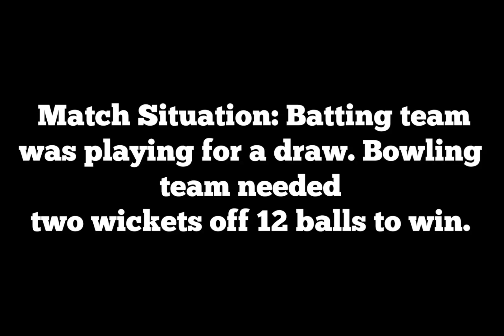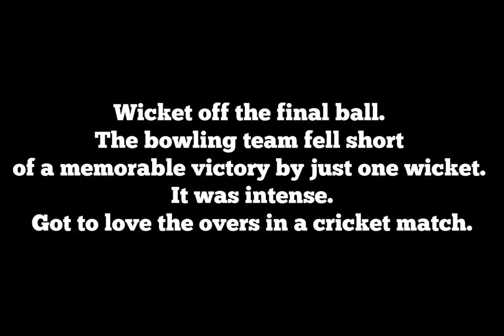A tense finish to a local cricket ground. Great way to enjoy a weekend.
Sunday local cricket. It’s the end of the season, and my mates have reached the semi-final. They needed 7 wickets to win and qualify for the win. It was an intense game, and hats off to the boys for their effort but it wasn’t to be for them. The other team held their nerve. The got the draw and that was all they needed to qualify for the final.